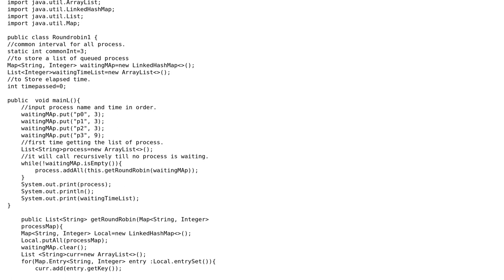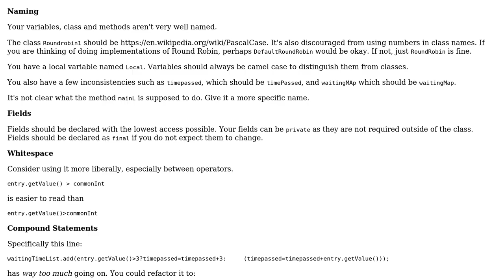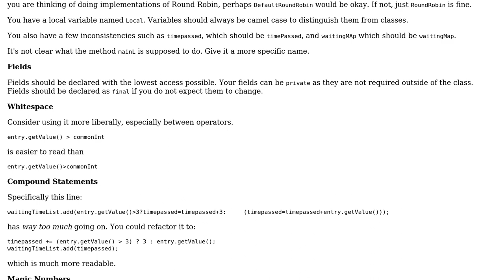Round Robin implementation in java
With thanks & praise to God, and with thanks to the many people who have made this project possible! | Content (except music & images) licensed under CC BY-SA | Music | Images & others | With thanks to user Michael user Heslacher user Adward and the Stack Exchange Network Trademarks are property of their respective owners. You are responsible for your own actions.